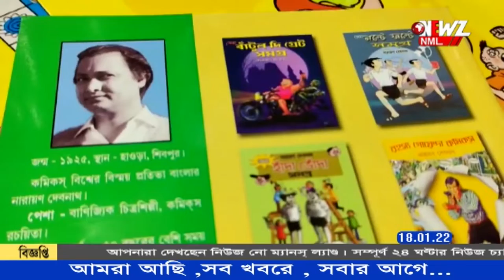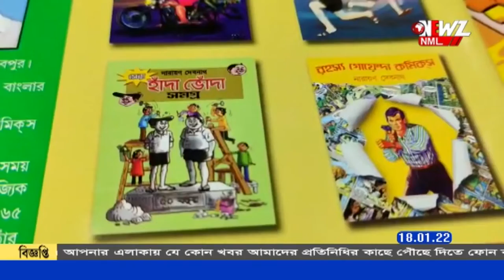নিঃসঙ্গ বাটুলদা নন্টে ফন্টে প্রয়াত হলেন নারায়ন দেবনাথ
বড় নিঃসঙ্গ হয়ে পড়ল বাটুলদা, নন্টে ফন্টেI চলে গেলেন প্রবাদপ্রতিম কার্টুন শিল্পী নারায়ণ দেবনাথ ।সমাপ্ত হল বাঙালি জীবনের একটি অধ্যায়৷